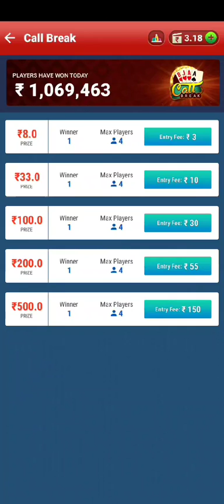Big Cash Call Break Winning Live.. Try to luck - Completely Fraud App